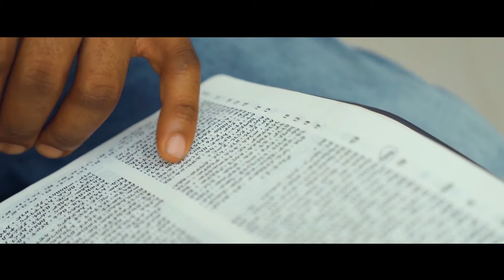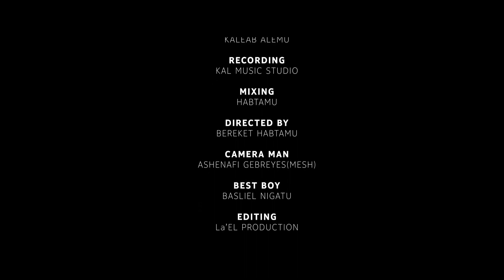New Gospel Song Singer Biruk Fekadu Holy Sprit ዘማሪ ብሩክ ፍቃዱ ፣መንፈስ ቅዱስ